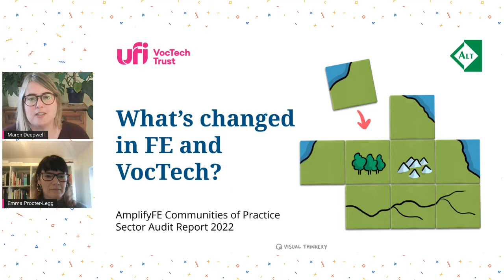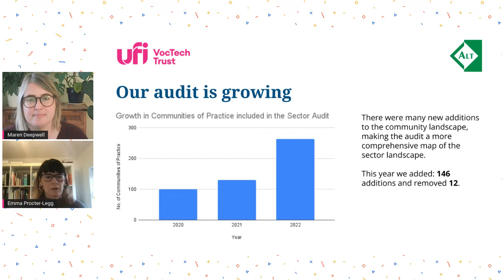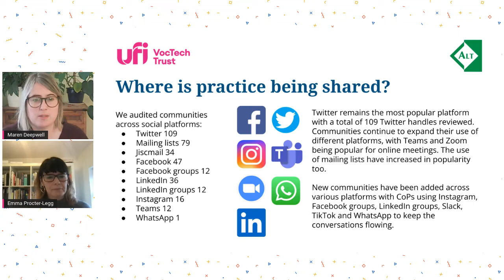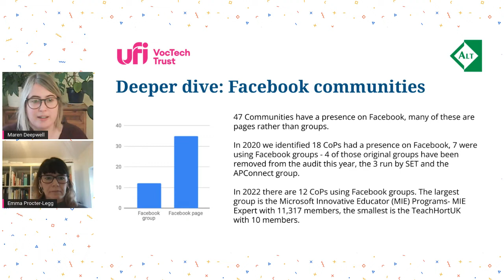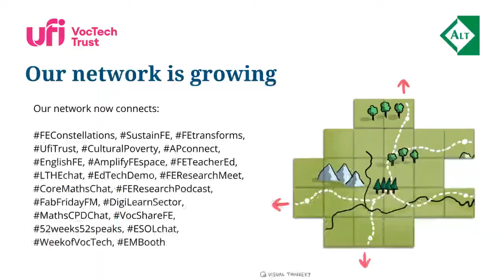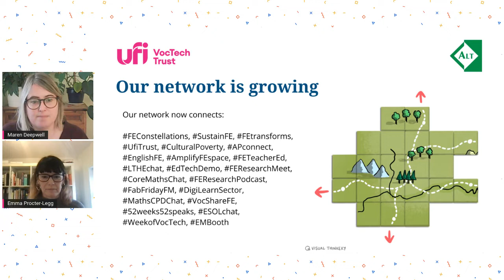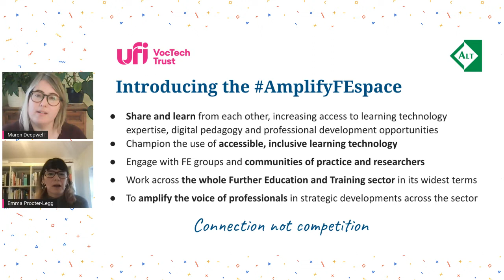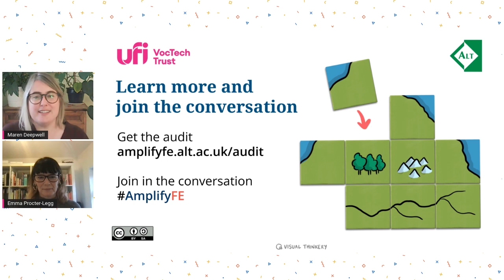AmplifyFE Communities of Practice Sector Audit Week of VocTech 2022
AmplifyFE Communities of Practice Sector Audit launch event and discussion

Amplify FE launch their latest Communities of Practice Sector Audit.
The Communities of Practice Sector Audit, first published in 2020, provides up-to-date data of existing networks and communities that support teaching and learning, the use of technology, and subject specialism in the vocational education and training sector.

Join members of the AmplifyFE team as they launch the 2022 edition of the report and share their key findings.

The research will be presented online at 4pm immediately followed by a Twitter chat at 4:30pm to discuss the research using the hashtag AmplifyFE.

This event will be of interest to anybody working across digital learning, teaching and assessment in vocational education.